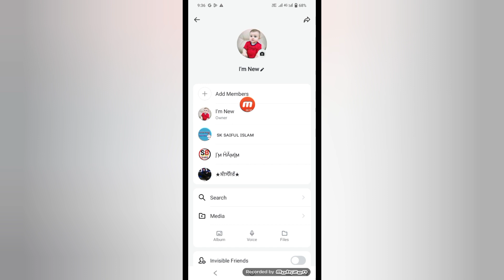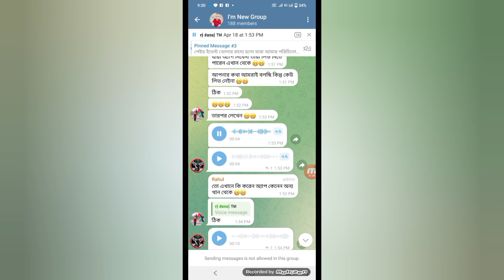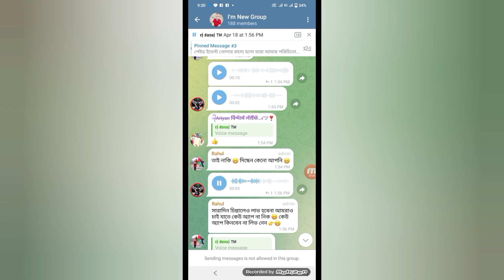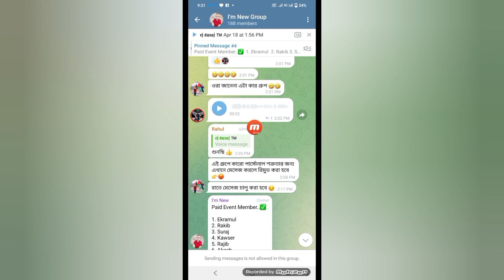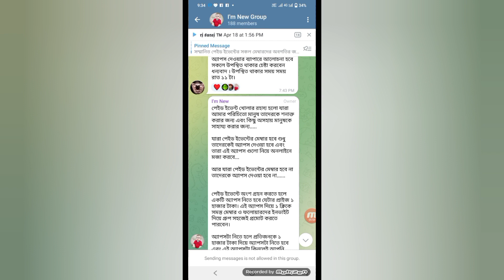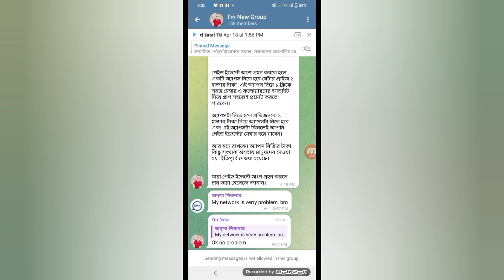ইমু গ্রুপ থেকে কেউ রিমুভ করতে পারবে না | ইমু আপডেট আলফা এই কথা বলে প্রতারণা করছে দেখুন